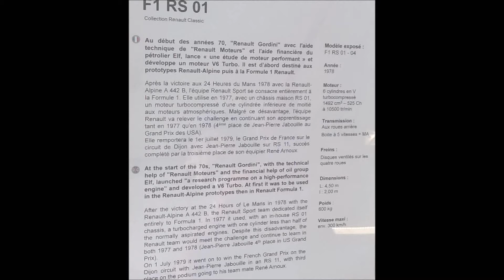PRÉSENTATION ET DÉMARRAGE DE LA F1 RENAULT SPORT RS 01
PRÉSENTATION ET DÉMARRAGE DE LA  F1 RENAULT SPORT RS 01 No 15 ANNÉES 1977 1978. PILOTÉE PAR JEAN-PIERRE JABOUILLE ET RENÉ ARNOUX.